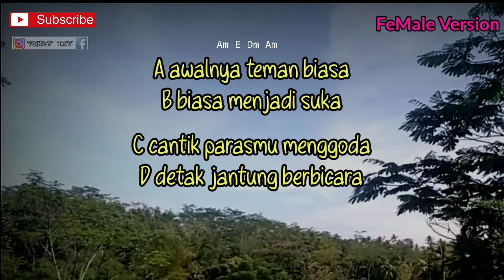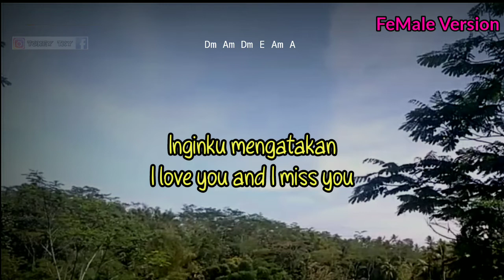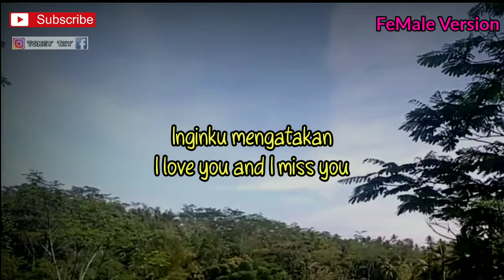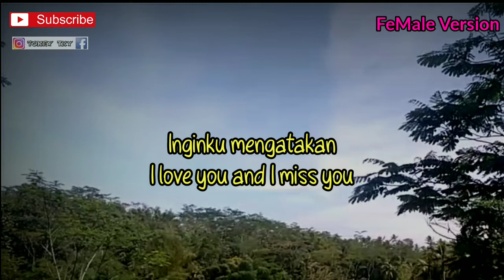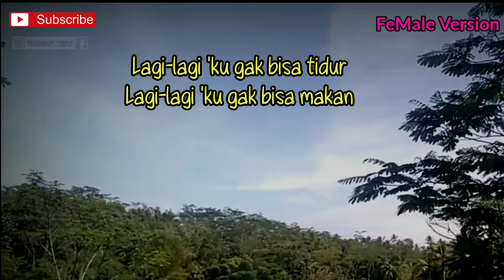LAGI LAGI KU TAK BISA TIDUR ( ILU IMU ) - HATI BAND // KARAOKE GITAR AKUSTIK // NADA WANITA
Halo sodara kali ini ada lagu terbaru hati band lagi lagi ku tak bisa tidur ilu imu
Lagu baru hati band lagi lagi ku tak bisa tidur ilu imu

Semoga video karaoke akustik ilu imu 3 pemuda berbahaya bermanfaat bagi anda ya

Lirik ilu imu

A awalnya teman biasa
B biasa menjadi suka
C cantik parasmu menggoda
D detak jantung berbicara
Dirimu yang kupuja
Dirimu membuatku jatuh cinta
Inginku mengatakan
I love you and I miss you
Lagi-lagi 'ku gak bisa tidur
Lagi-lagi 'ku gak bisa makan
Fikiranku selalu melayang
Wajahmu pun selalu terbayang